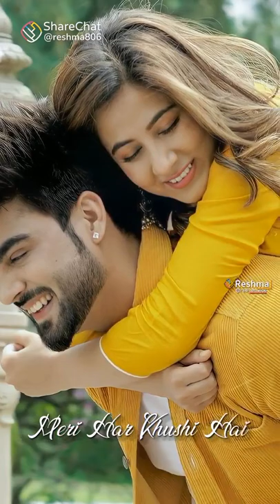new WhatsApp status Mukesh Shukla 2022